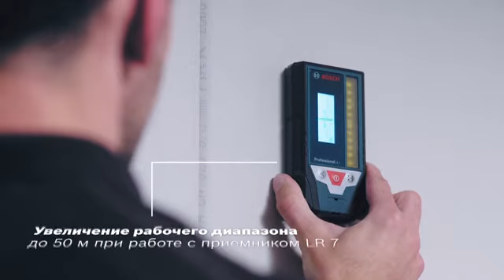Обзор Лазерные уровни Bosch GCL 2-50 C